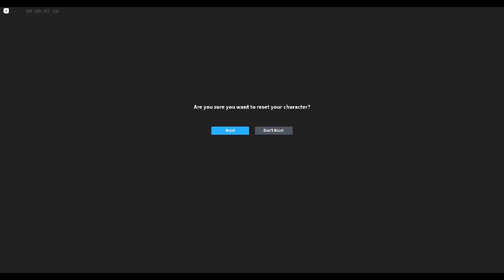be a dad and get milk simulator | Death Ending Speedrun (World Record)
Time - 00:00:06.70